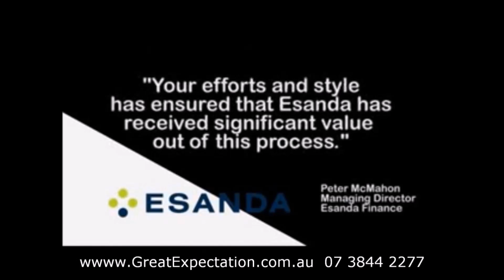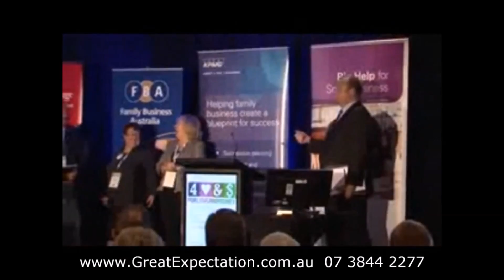Warwick Merry | Great Expectation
Warwick ignites an inexhaustible passion to Get More out of your conference. His clients come from a variety of industries.